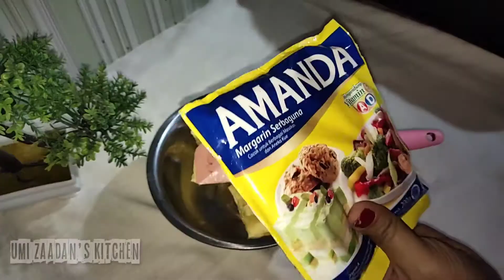TERBAIK!!Wangi, Lembut dan Enak||Bolu Agar Agar 6 Telur Super Jumbo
Hai semua kembali lagi ya di chanel YouTube Umi Zaadan's Kitchen di video kali ini umi mau buat Bolu Agar Agar dengan 6 Telur

nah ini rincian bahannya
6 butir telur
300 gr gula pasir
1 sdm sp
300 gr tepung terigu
1 sdt baking powder
2 sachet SKM putih
300 gr margarin

terima kasih 😘😘😘